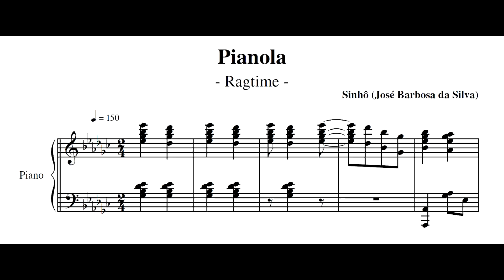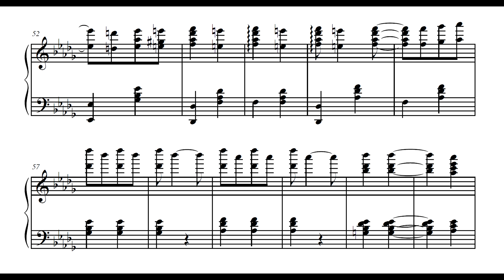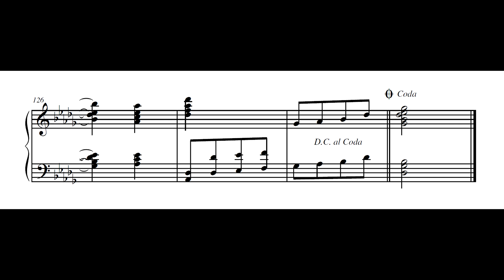Sinhô - Pianola (Marco Bernardo, piano)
Pianola, ragtime de Sinhô [José Barbosa da Silva], interpretado por Marco Bernardo.

Em 2017, o IPB disponibilizou 107 partituras de Sinhô, o grande pianeiro carioca conhecido como Rei do Samba, autor de Jura e outros sucessos. Suas partituras jamais haviam sido gravadas da maneira como foram escritas para piano. Agora, pela primeira vez, podemos ouvir o pianismo de Sinhô, que possui um estilo virtuosístico marcado por vários ornamentos, saltos na mão esquerda, além dos baixos característicos,. Isto foi possível graças a uma parceria entre o IPB e o pianista Marco Bernardo, que gravou 14 de suas músicas na versão original e inédita para piano especialmente para o nosso canal.

Nossos agradecimentos especiais a Marco Bernardo.